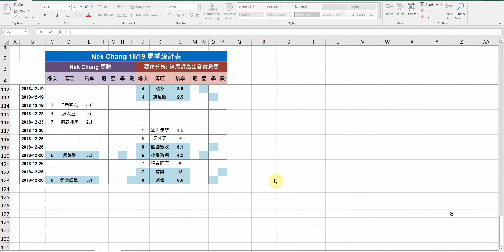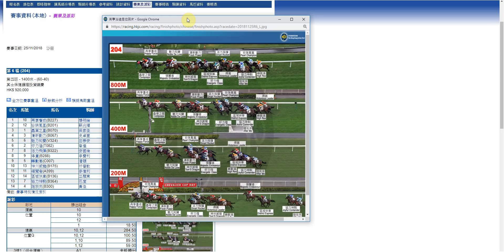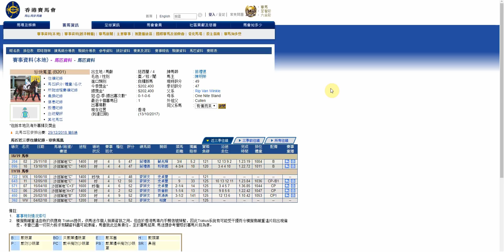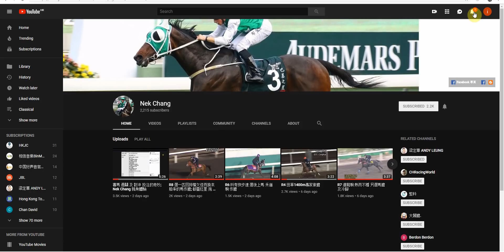四隻熱門馬膽給各位參考; 結果1冠2亞季